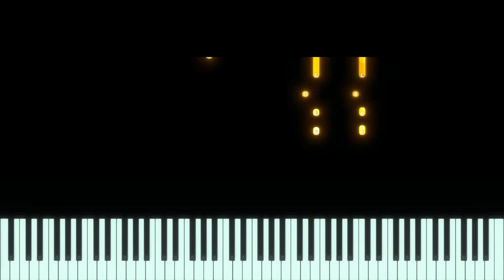Improvizatie Pian 04 - Serie Nouă - Tutorial - #514